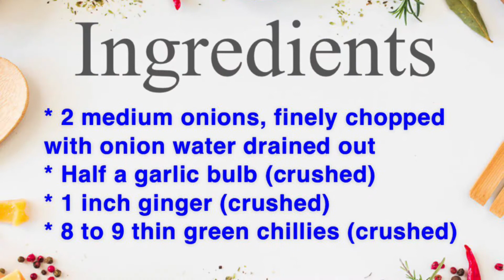🔥 Best Lamb or mutton kebab recipe Ever ( V176)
☺️ A quick THANK YOU! to everyone who has and continues to support me.

📚knowledge has no value unless if you use and share it.

LET’S TALK ABOUT FOOD 🥘 🍹🍔🥗

So today I bring to you the “Best Ever” lamb or mutton keema kebab recipe. These kebabs are super easy to make and once you have made the kebab mix, all you have to do is decide if you want to fry or grill the kebabs.

These kebabs can be served with Naan, in wraps or even in burgers accompanied with fries or chips. 😋

“When you learn, teach, when you teach, aim to inspire, when you inspire, you hope to make a change”

Happy Cooking

much love

❤️ SK